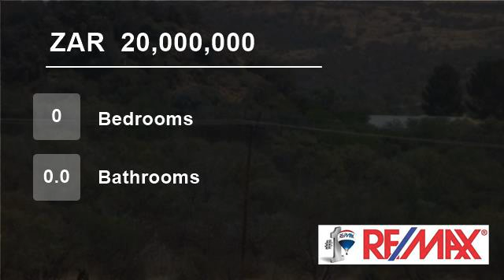Vacant Land For Sale in Bloemfontein Central, Bloemfontein, Free State, South Africa for ZAR 20,0...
Development plans for residential development completed.